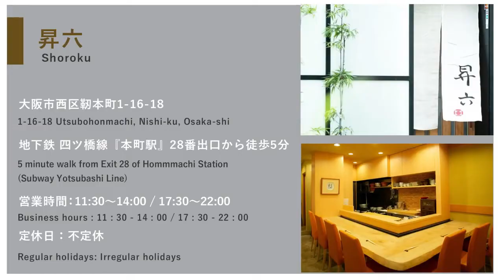[ENG SUB]Chikuzen-ni (Simmered Root Vegetables with Chicken) | Traditional Japanese New Year's Food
Chef in video: Masato Shimoda
Owner of Michelin star Japanese restaurant Shoryoku located in Honmachi, Osaka.

Chikuzenni is a dish with chicken and vegetables simmered in flavorful dashi, mirin, and soy sauce. It’s one of the Osechi Ryori served on New Year’s Day.

Ingredients:
5 Arrowheads
2 small bamboo shoots, blanched
180g Lotus roots
1/2 Konjac
5 Small potatoes
10 Snow peas
150g Chicken thighs
5 Small dried Shiitake mushrooms
1/2 Red Kintoki carrots
600cc Dashi
400cc Shiitake water (used for soaking)
200cc Japanese sake
40cc Dark soy sauce
40cc Light soy sauce
80cc Mirin
40g Sugar